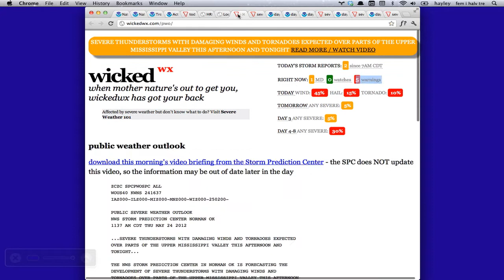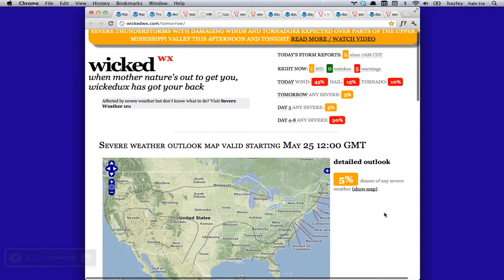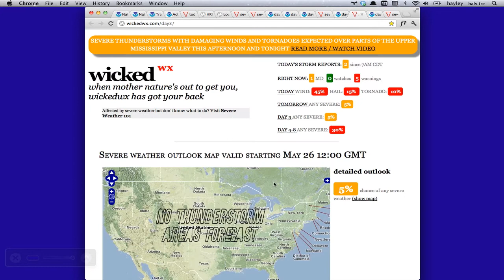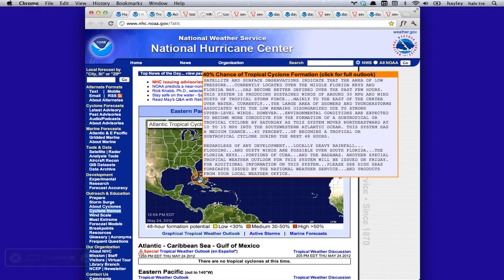May 24 - severe weather outlook - Hurricane Bud - 45% wind and 10% tornado chance for MN/WI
Damaging winds are the greatest threat from today's storms as fast tracking squall lines move through the area.

MN/WI/IA/MI are in the moderate risk area today.

KS/MO/IL are in the slight risk area, mainly for hail threats.